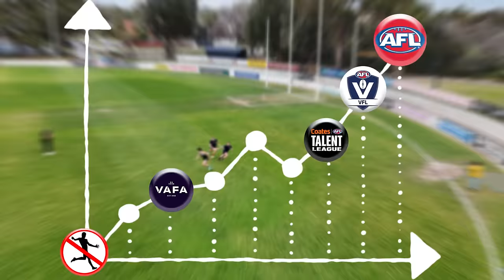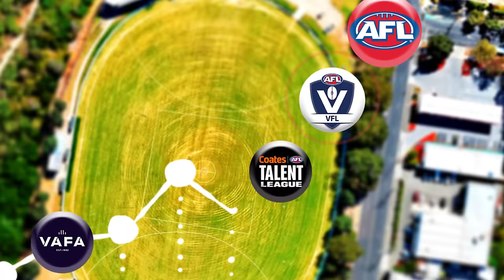Every Time I Kick A Goal, The Defender Gets Upgraded (AFL)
The afl defender gets upgraded every time I kick a goal.

Heavily inspired by ChrisMD!

Big thanks to the @marmalade_aus lads for helping film!